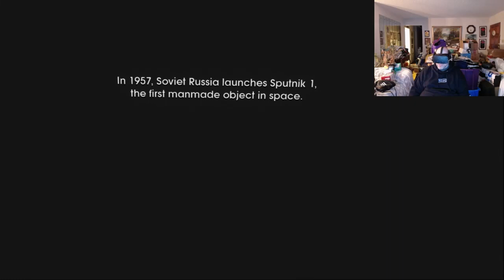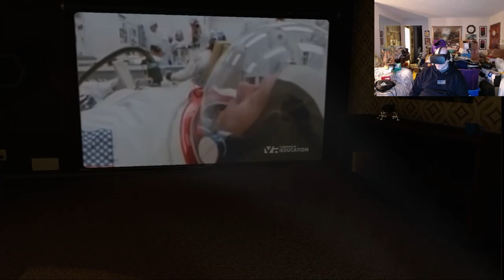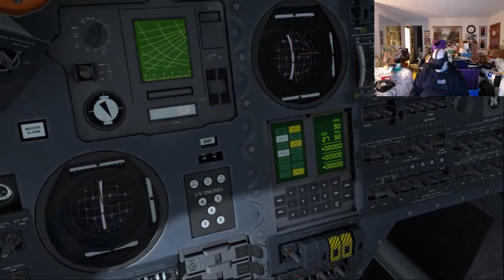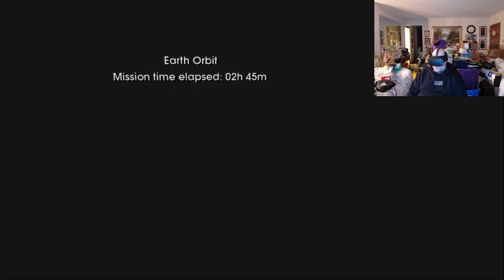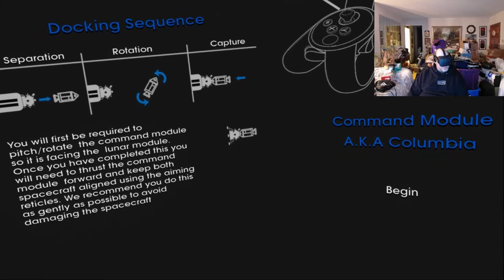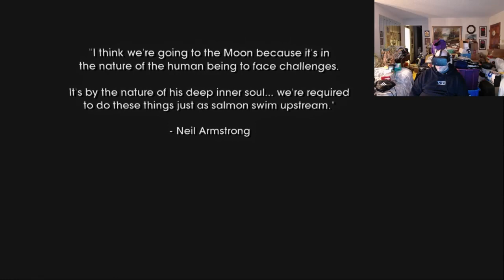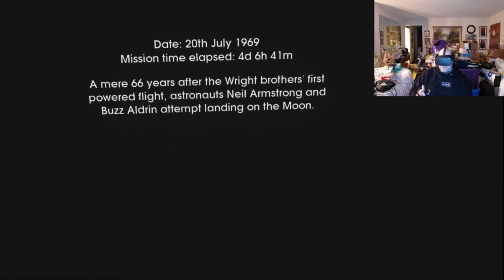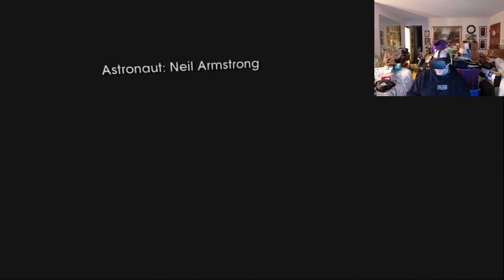Apollo 11 VR HD on Oculus Rift